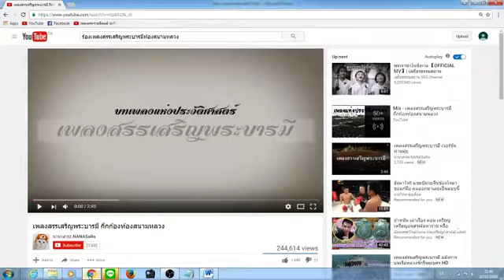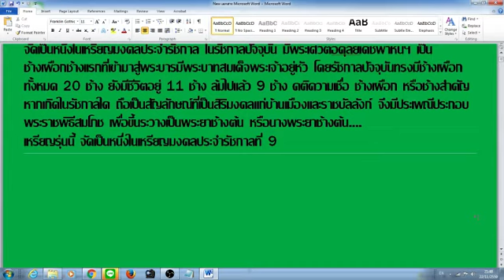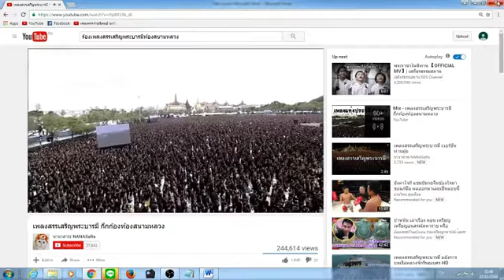"เหรียญสมโภชช้างเผือก" โดย...ศ.ดร.รังสรรค์ อนันตกุล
สร้างขึ้นเนื่องในพระราชพิธีสมโภชน์ช้างเผือก 3 เชือก ณ จังหวัดเพชรบุรี เมื่อพ.ศ. 2521 เหรียญรุ่นนี้สร้างขึ้นเนื่องในพระราชพิธีสมโภชน์ช้างเผือก 3 เชือก ณ จังหวัดเพชรบุรี ปี พ.ศ.2521